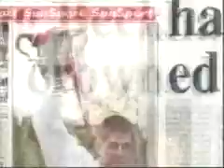Adidas I Kiss Football